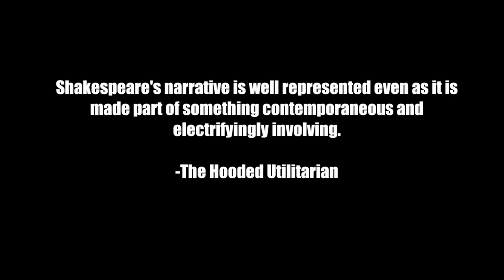The Rub by Nessa Norich (3min)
Performed at Magic Futurebox in Sunset Park Brooklyn
Featuring Daniel Wilcox, Marguerite Van Cook, David Gerson, Caitlin Harrity, Colin Summers, Chas Carey, Stephen Hershey and Mika Stinson